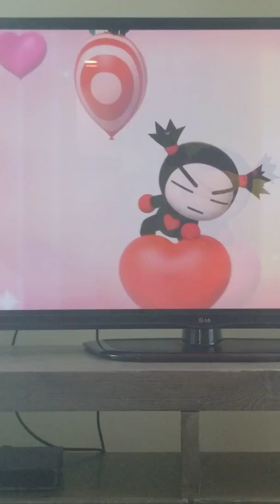the Netflix series: intro season 1!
those two videos are s1 ep1, even the deleted parts of episode 1! also gameu edit!